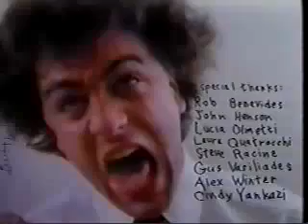Butthole Surfers - Cherub